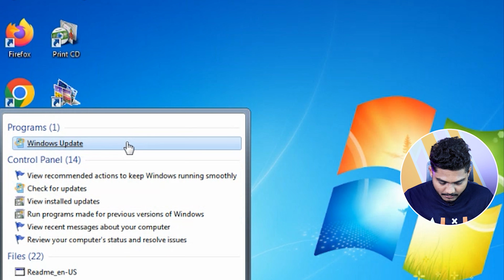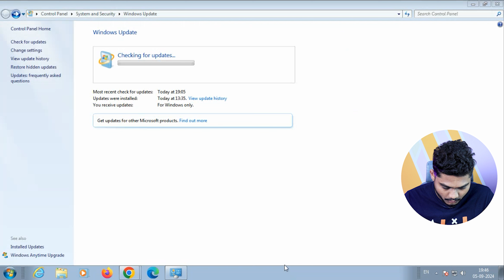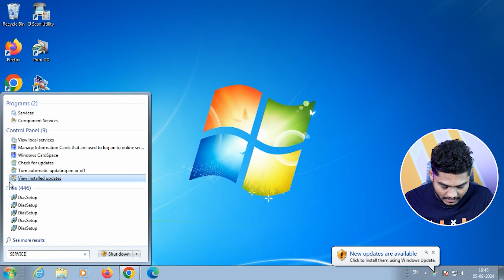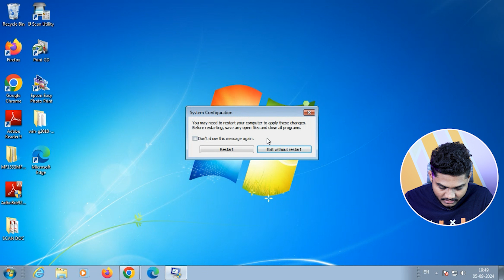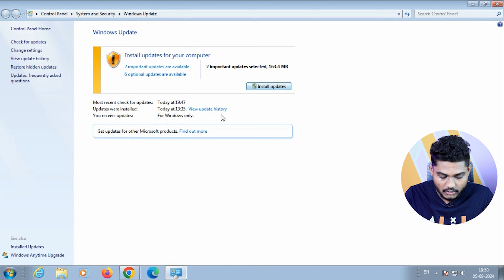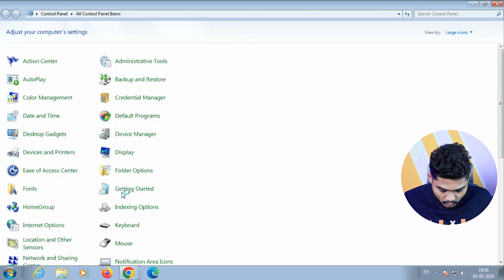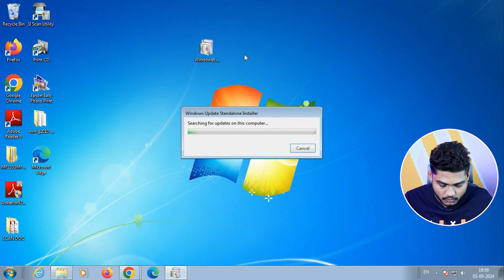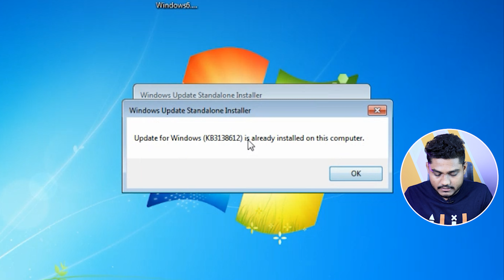How to Fix Windows Could Not Search for New Updates 2024 | Solve Windows 7 Update Error 80072efe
⏩ About This Videos 🎦  :

             how are you i hope you are safe 😇 and healthy i pray to Lord Vishnu so friends today i will show How to Fix Windows Could Not Search for New Updates 2024 | Solve Windows 7 Update Error 80072efe. so guys i request you please watch the video till the end so let's get start...so friends you have any questions, please feel free to ask me in the 📨 comments section!

⏩ Your Queries 💬 :

windows 7
80072efe
how to upgrade windows 7
laptop ko update kaise kare
windows 7 to windows 10
laptop update kaise kare
windows update kaise kare
computer update kaise kare
windows 7 update kaise kare
how to update pc windows 7
windows 7 update kaise karen
windows 7 update error 80072efe
window 7 updater software
windows could not search for new updates
windows 7
windows 7 to windows 10 free upgrade
window 7 ko windows 10 me kaise update kare
code 80072efe windows 7 update error
how to update windows
how to update windows 7
windows 7 in 2024
windows update error 80072efe
80072efe error windows update
acrobat failed to load its core dll error windows 7
activate windows
adobe reader has stopped working in windows 7
download folder not responding windows 10
error 80072efe windows update windows 7
error code 0x80072f8f - 0x20000 windows 7
error code 80072efe windows 7 update
error windows
google chrome install problem windows 7
how to update window 7
how to update windows 7 to windows 10
how to update windows in laptop
installer windows 7
laptop brightness control not working windows 7
laptop me taskbar show nahi ho raha hai
laptop windows 7 update kaise kare
80072efe error windows update
windows 7 update problem
windows 7 ko update kaise karen
how to update laptop windows 7
update windows 7 to windows 10
window 7 update karne ka tarika
computer ko update kaise karen
window update kaise ki jati hai
upgrade windows 7 to windows 10
windows 7 update kaise kiya jata hai
cara update windows 7 ke windows 10
how to update windows 7 ultimate
windows update error windows 7
fix windows 7 update error 80072efe
laptop ko update kaise kare windows 7
windows 7 latest version 2023 download
windows update standalone installer
windows 7 ko windows 10 kaise karen
how to upgrade windows 7 to windows 10
how to update windows 7 to windows 8
80072efe error windows update windows 7
media creation tool not working windows 7
some updates were not installed windows 7
how to fix windows 7 update error 80072efe
the update is not applicable to your computer
check for updates for your computer windows 7
windows 7 ultimate to windows 10 free upgrade
installer encountered an error 0x800b0109 windows 7

➥ 𝓭𝔂𝓷𝓪𝓶𝓲𝓬 𝓽𝓮𝓬𝓱𝓷𝓸
➥ 𝓭𝓲𝓷𝓮𝓼𝓱
➥ 𝓙𝓪𝓲 𝓗𝓲𝓷𝓭.. 🇮🇳

████████████ 𝐍𝐨𝐰 𝐥𝐨𝐚𝐝𝐢𝐧𝐠. . .-‘๑’-